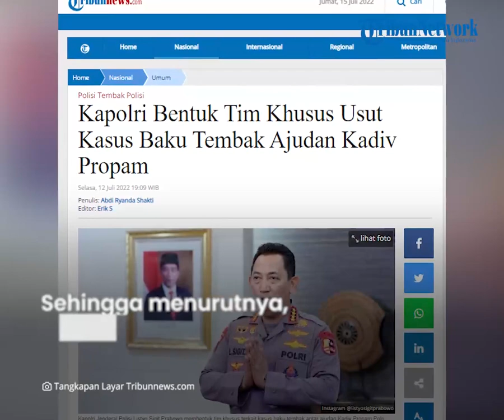Pakar Hukum Ungkap Baju Brigadir J Bisa Jadi Petunjuk Kuat, Tewas Ditembak atau Pakai Sajam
TRIBUN-VIDEO.COM - Insiden penembakan oleh Bharada E hingga menewaskan Brigadir J hingga kini masih terus diselidiki.

Kamera pengawas atau CCTV di lokasi kejadian juga dikabarkan rusak dua minggu sebelum insiden penembakan.

Namun, salah seorang pakar hukum menyebut, bahwa baju yang digunakan oleh Brigadir J saat kejadian bisa menjadi petunjuk kuat.

Pakar hukum tersebut ialah Usman dari Universitas Jambi.

Usman menyebut, bahwa baju yang dipakai Brigadir J saat kejadian pada Jumat (8/7/2022) bisa menjadi barang bukti yang kuat dan petunjuk penyebab kematian.

Petunjuk yang dimaksud ialah posisi lubang akibat tembakan.

Selain itu, apakah dibaju tersebut juga terdapat bekas sobekan.

Dengan melihat lubang yang terdapat di baju dapat disimpulkan apakah Brigadir J dibunuh dengan pistol atau senjata tajam.

Sehingga menurutnya, pakaian Brigadir J harus dijadikan barang bukti.

“Di mana lubangnya di mana sobeknya. Apakah dia dibunuh dengan pistol atau senjata tajam, pakaian harus dijadikan untuk barang bukti.”kata Usman, Pakar Hukum Universitas Jambi.

Untuk mengusut kasus tersebut, Kapolri Jenderal Listyo Sigit Prabowo membentuk tim khusus.

Tim khusus tersebut dipimpin oleh  Komjen Gatot Eddy Pramono, Wakil Kepala Polri.

Ia menjamin, pengusutan penembakan di rumah Irjen Sambo itu bakal dilakukan secara transparan hingga bekerja sama dengan berbagai pihak.

"Kami juga sudah menghubungi, dalam hal ini Kompolnas hingga Komnas HAM, terkait isu yang terjadi," kata Listyo.

(Tribun-Video.com/Tribunnews.com)

Artikel ini telah tayang di Tribunnews.com dengan judul Kapolri Bentuk Tim Khusus Usut Kasus Baku Tembak Ajudan Kadiv Propam,

Editor: Erik S